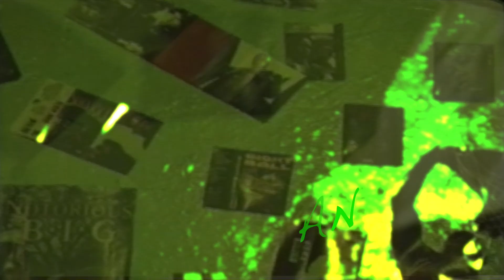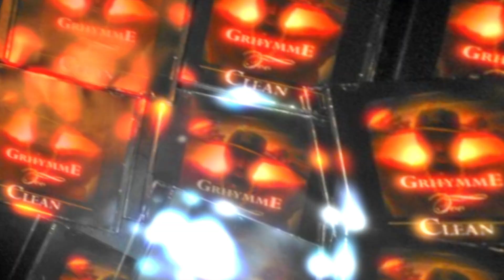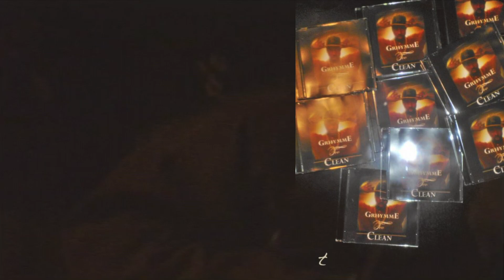Noah B NO PEN NO PAD ft.Gerald Lervert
Detroit Rapper Noah B is Gryhmme 2 Clean
Dropping Another Hit Single NO PEN NO PAD
Cosigned by Gerald Levert before he Passed.
video shot and edited by Chris Entertainment & OffDaMapRecords